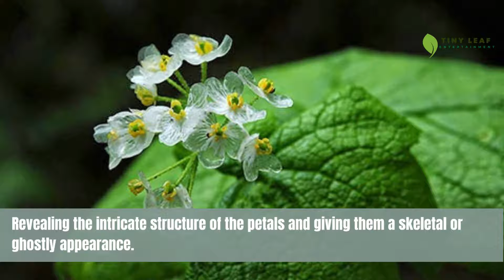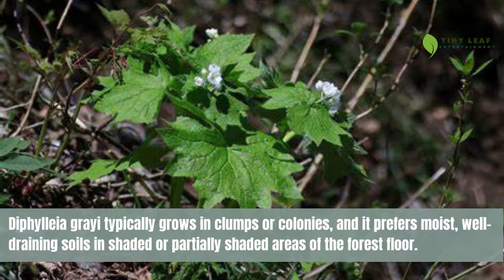Diphylleia Grayi | Skeleton Flower | Umbrella Leaf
Diphylleia grayi, commonly known as the "skeleton flower" or   is a unique and rare perennial plant species native to the forests of Japan and China. It is known for its distinctive appearance, particularly its flowers that turn translucent or "skeletonize" when they come into contact with water, giving it a fascinating and otherworldly appearance.

Flowers: The flowers of Diphylleia grayi are typically small and white, with multiple petals arranged in a cluster. What makes them unique is their ability to turn translucent when exposed to water, revealing the intricate structure of the petals and giving them a skeletal or ghostly appearance. This phenomenon is temporary and the flowers return to their normal appearance when they dry.

Foliage: The foliage of Diphylleia grayi is large and umbrella-like, with deeply lobed or dissected leaves that can measure up to 30 centimeters in diameter. The leaves are typically green in color with a slightly bluish hue, and they form a lush, attractive canopy that adds a touch of elegance to the plant.

Growth habit: Diphylleia grayi typically grows in clumps or colonies, and it prefers moist, well-draining soils in shaded or partially shaded areas of the forest floor. It is a slow-growing plant and can take several years to reach maturity. It typically grows to a height of 30-60 centimeters, with the flower stalks rising above the foliage.

Seasonal characteristics: Diphylleia grayi typically blooms in late spring to early summer, producing clusters of flowers above its attractive foliage. The flowers are short-lived and can last only for a few days, but their unique translucent appearance when wet makes them a captivating sight in the garden.

Care requirements: Diphylleia grayi is a woodland plant that prefers cool, moist conditions. It is typically grown in shaded or partially shaded areas with well-draining, humus-rich soils. It requires regular watering to keep the soil consistently moist, but not waterlogged. It is generally a low-maintenance plant, but it may benefit from a layer of organic mulch to help retain moisture and suppress weed growth.

Rarity and conservation status: Diphylleia grayi is considered a rare and endangered plant species in its native habitat due to habitat loss and over-collection. It is protected by law in some areas and is listed as a threatened species in Japan. If you are fortunate enough to have access to Diphylleia grayi, it is important to practice responsible and sustainable gardening practices, and avoid harvesting or disturbing plants from the wild.

Diphylleia grayi is a unique and captivating plant that is prized by collectors and enthusiasts for its translucent flowers and attractive foliage. Its rarity and intriguing appearance make it a sought-after addition to shade gardens or woodland landscapes, but it requires specific growing conditions and care to thrive.